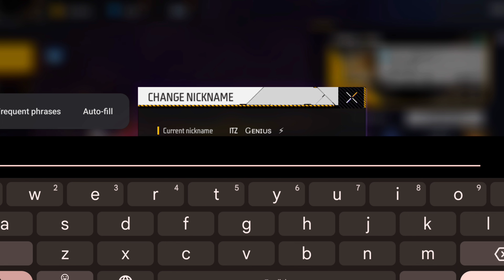HOW TO JOIN V BADGE GUILD || HOW TO JOIN YOUTUBER GUILD || HOW TO JOIN @XManiaFreeFire GUILD 🫶❤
HOW TO JOIN MG MORE GULD | FREE FIRE GUILD JOIN | HOW TO JOIN 'V' BADGE GUILD IN FREE FIRE | FF GUILD JOIN

GUILD INFORMATION👇

1 VS 3 Guild test 👈 REQUIRMENT

X NANIA GUILD

HOW TO JOIN GUILD IN FREE FIRE | FREE FIRE GUILD JOIN | HOW TO JOIN GUILD | GUILD JOIN

how to join a guild
how to join best guild
free fire best guild
free fire guild name
guild me kaise join kare
how to join our guild
youtuber guild id
guild free fire
guild free fire join
guild name in free fire
join youtuber guild
how to join my guild in free fire
guild name
youtube guild join
how to join youtubers guild
how to join a guild in free fire
best guild name for free fire
how to join youtuber guild
join guild
youtuber guild in free fire
youtuber guild join
free fire guild id
ff guild
guild id in free fire
join my guild in free fire
how to join guild in free fire 2021
free fire best guild join
join my guild
new guild join free fire
level 4 guild in free fire auto join
pro guild join
best guild in free fire
best guild to join in free fire
how to ioin pro auild in free fire
guild join
free fire guild join
how to join guild
how to join youtuber guild in free fire
guild
ff guild join
guild join free fire
best guild in free fire to join
guild id
how to join my guild
how to join best guild in free fire
best guild
join guild free fire
nk noob gamer
guild join kaise kare
guild join free fire tamil
 guild join level 4
guild join tamil
guild join youtuber
guild join requirements
 guild join malayalam
 guild join auto
free fire guild
free fire guild join karne se kya hota hai
ahow to join guild in free fire in tamil
how to join guild in free fire in telugu
how to join guild in free fire level 4
how to join guild in free fire with guild id
how to join guild in free fire in tamil
howto join guild in free fire level 4
how to join guild in free fire malayalam
how to join guild of youtubers
how to join guild tournament in free fire